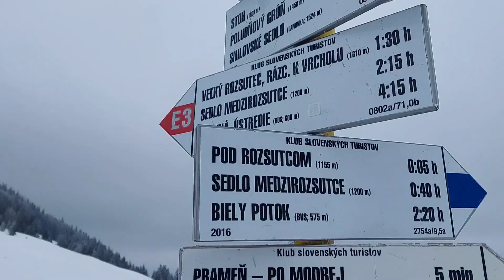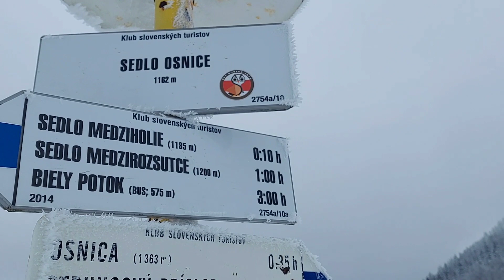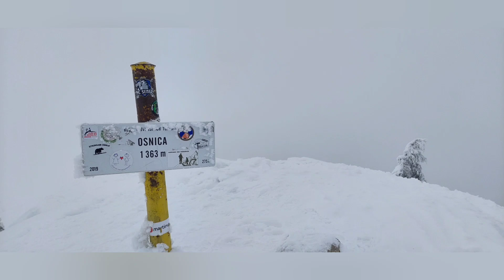Malá Fatra- Zimná Osnica 1363m.n.m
výstup na osnicu 1363m zo stefanovej 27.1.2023 dnes pocasie výhľadom moc neprialo 🤷‍♂️😎